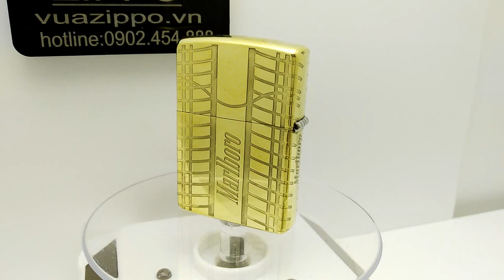bat lua zippo zp170